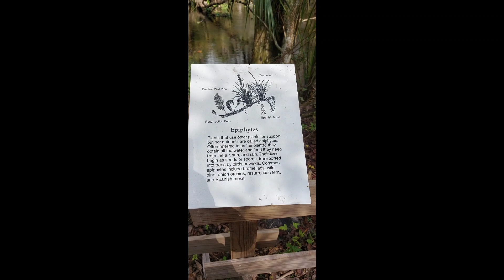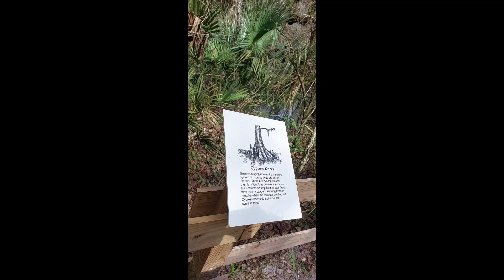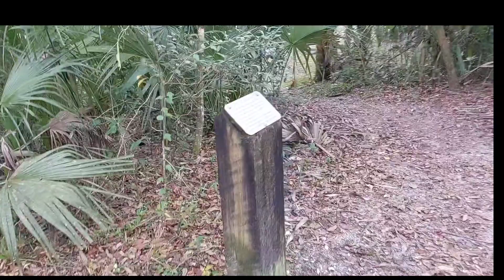Hillsboro River State Park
hiking, looking for Alligators🦎🦎